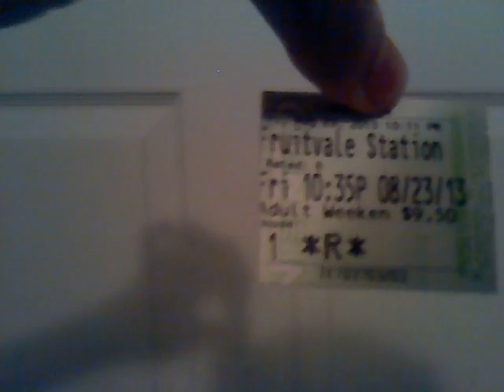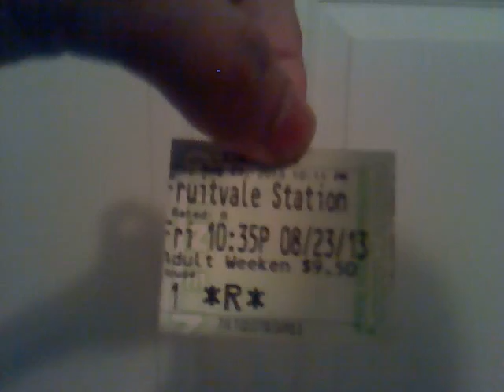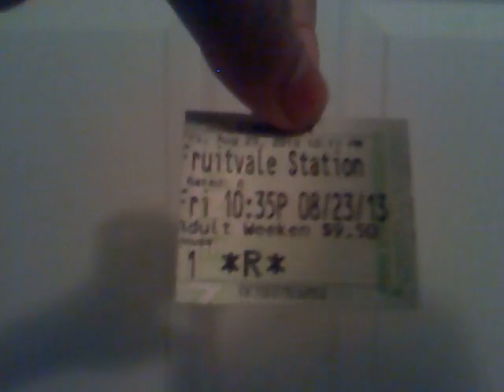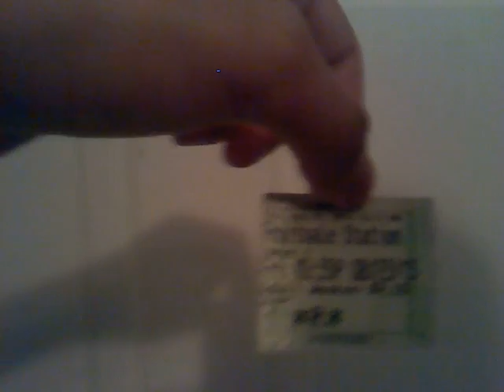Fruitvale Station (2013) Movie Review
-Score: A+
-Starring: Michael B. Jordan, Octavia Spencer
-Rated: R for violence, language throughout and some drug use.